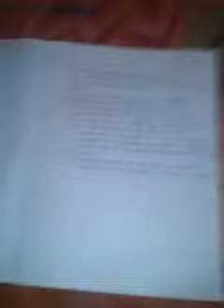Rang sawla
Preet toor